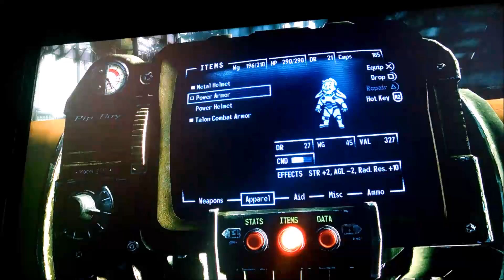Fallout 3 Walkthrough Part 17 "Off to Rivet City"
We saved GNR and found the location of dad!